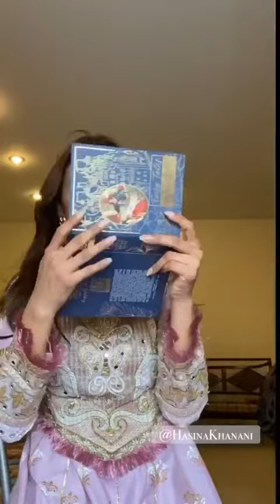Going pink and glittery on Hira Mani